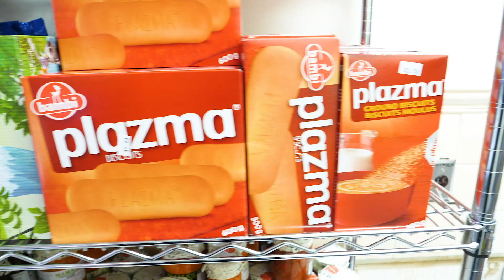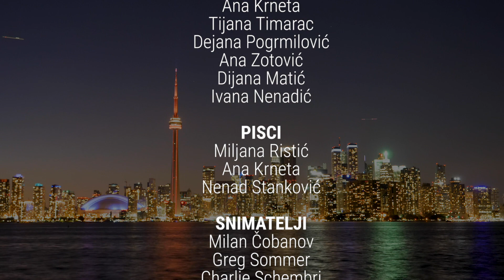Hotline - 5. sezona 38. epizoda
Studio 011 predstavlja Hotline

Kroz prizmu tri lika, ova komedija zabune, priča o tome koliko daleko može da ode ljudska glupost kada se od naizgled benigne situacije napravi veliki problem, sve do nivoa apsurda. Zaplet nastaje kada se jednom od junaka umesto naručene devojke iz agencije za poslovnu pratnju, greškom pojavljuje muškarac.

Junaci ove predstave na šarmantan način dočaravaju večite probleme, kako muško ženskih, tako i odnose između dva muškarca.

Igraju: Mirka Vasiljević, Igor Damnjanović i Nemanja Janičić

Režija: Igor Damnjanović

Scenografija: Tatjana Cvetković i Tanja Žiropađa   Kostim : Ljiljana Ružić

Majstor svetla i tona : Milenko Isailović